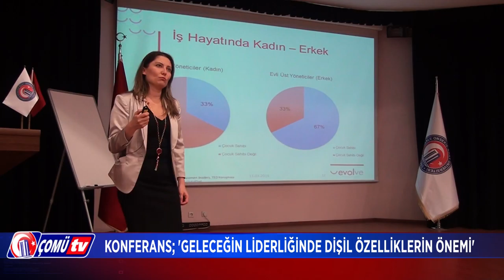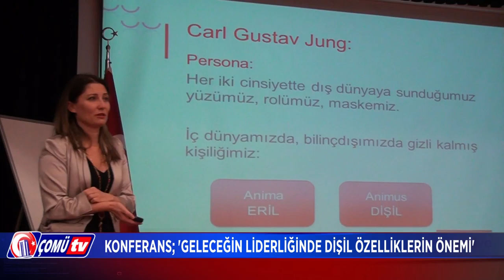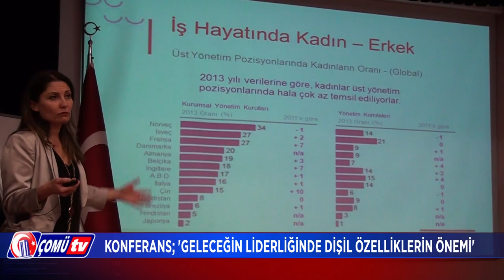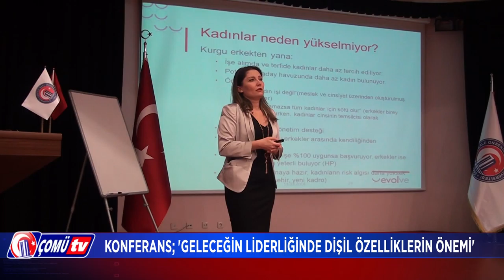''Geleceğin Liderliğinde Dişil Özelliklerin Önemi'' Konulu Konferans Yapıldı.